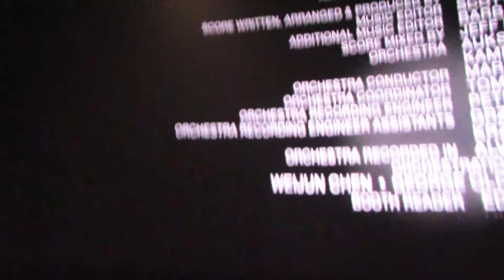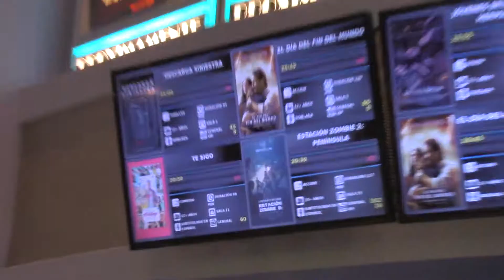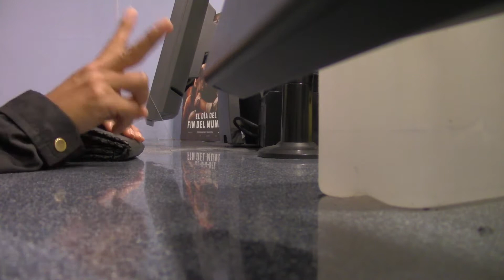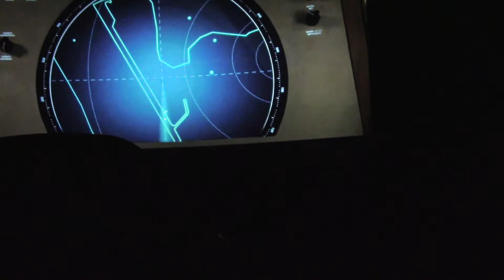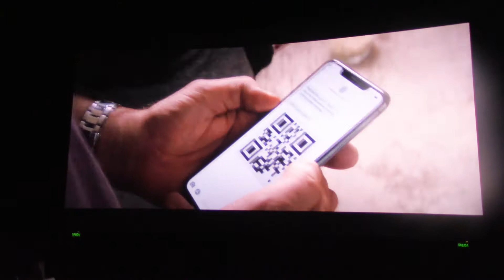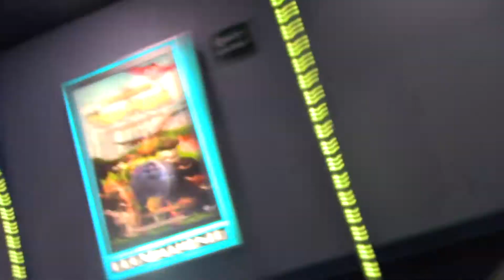Cines y centros comerciales ABIERTOS😭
Fui al cine en pandemia vean como están los cines y quedamos encerrados en un centro comercial las medidas de seguridad y los costos han subido por pandemia

pandemia
coronavirus
cine
cines en ecuador
como estan los cines en ecuador en pandemia
vamos al cine
cine y pelicula
actores
estrenos
como entrar al cine
como ir al cine
como entrar al cine gratis
cines en ecuador abiertos
los cines estan abiertos
mc kevin - pandemia to no bololo
covid-19
24 horas
24 horas reto
reto 24 horas
pandemia y cines
ya estan abiertod los cines en ecuador
quito ecusdor
cines y centros comerciales
centros comerciales abiertos